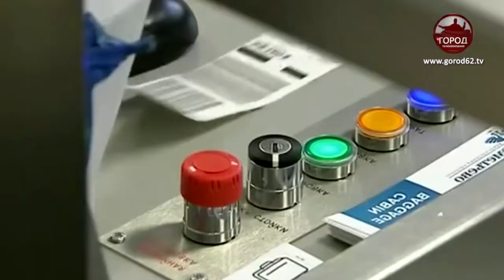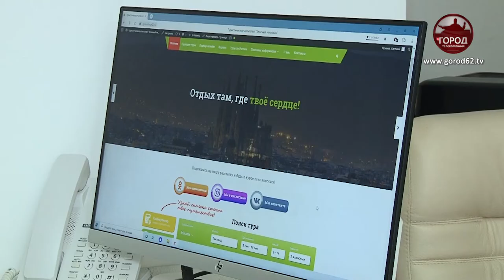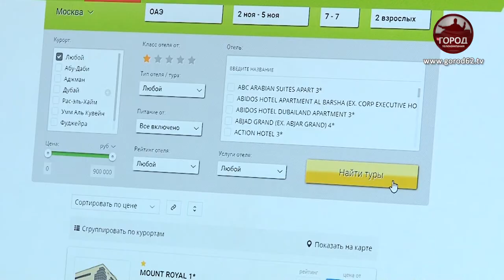НОВЫЕ СТРАНЫ ОТКРЫТЫ ДЛЯ ПОСЕЩЕНИЯ